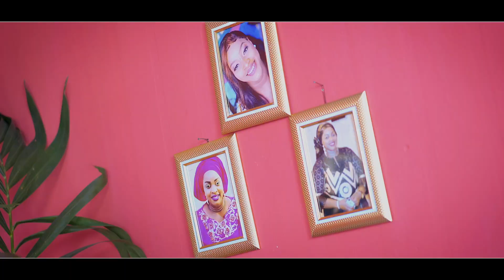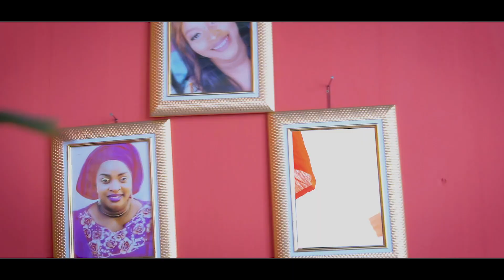Aya DIAWARA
Welcome to AfricaShows Music, the music channel dedicated too African Music.

Bienvenue sur la chaîne référence de musique d'Afrique de l'Ouest et d'Afrique Centrale !
Pour vibrer et danser sur la musique Afro Zouk, M'Balax, Salsa, Rumba, Reggae, Mandingue, Zouglou, Afro Saoul, Wassoulou & Assiko :